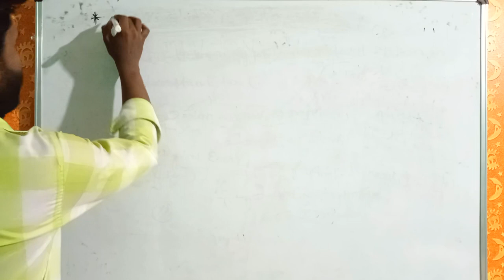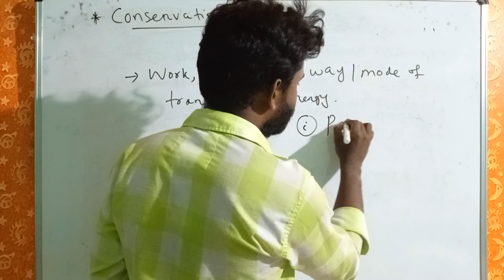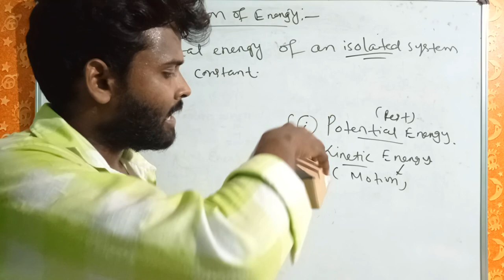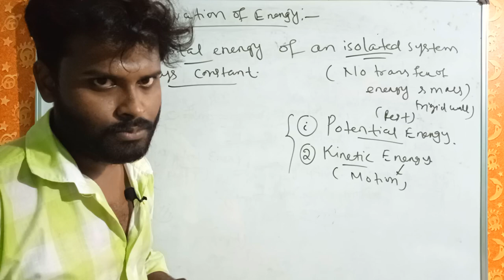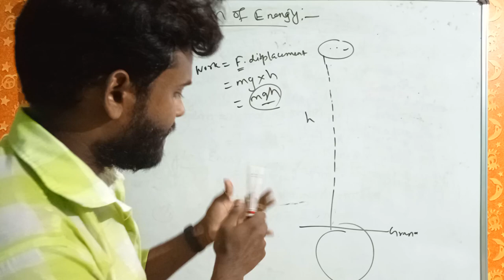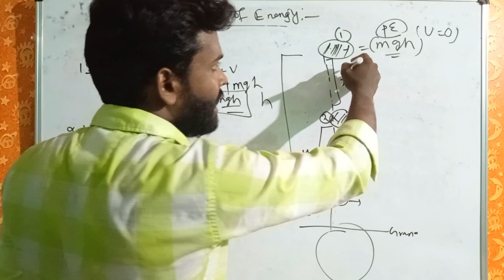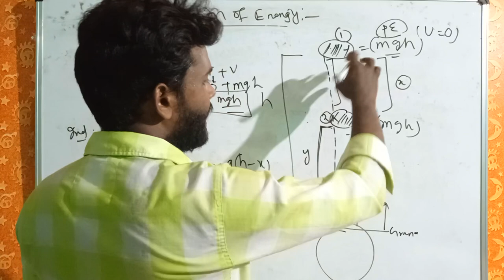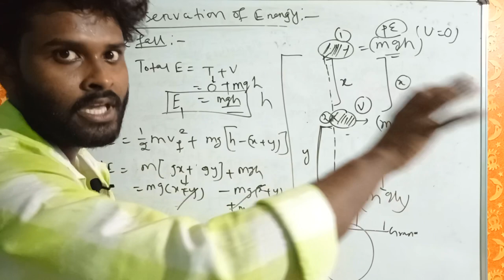Conservation of energy||Feel the beauty of physics ||Free fall with conservation law